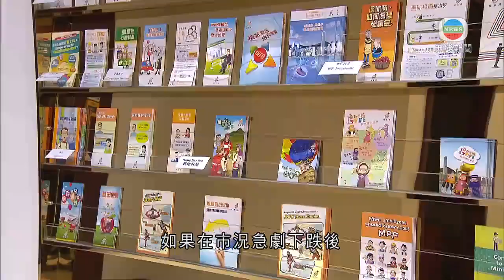積金局籲僱員毋須過分憂慮短期波動轉換基金 拖累長線回報-香港新聞-20200405-TVB News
積金局主席黃友嘉呼籲僱員，毋須過分憂慮短期市況波動而轉換基金，拖累長線回報。

黃友嘉在網誌指，新冠病毒成為市場最大的「黑天鵝」，後續影響更是難以預料；而打工仔感到擔憂，亦是正常反應。

如果在市況急劇下跌後，把強積金基金轉換，很容易造成「高買低賣」，沽出後成為實際虧損。他提醒，強積金屬於三、四十年的長線投資，毋須過分著眼短期波動。

而短期內會退休的人，如認為並非理想提取強積金的時機，可選擇分期提取，或全數保留在帳戶內繼續滾存投資。

相關影片:
1. 明日全國下半旗哀悼新冠肺炎死者 武漢加強小區封閉管理-香港新聞-20200403-TVB News
2. 河南有新冠肺炎患者涉隱瞞外遊紀錄致多人隔離 判囚年半-香港新聞-20200403-TVB News
3. 港府下半旗悼念新冠肺炎逝世同胞 特首及司局長等默哀三分鐘-香港新聞-20200404-TVB News